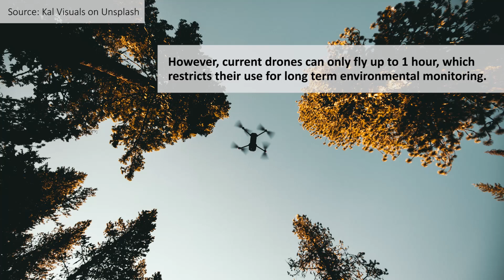HEDGEHOG: Drone Perching on Tree Branches with High-Friction Origami Spines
The  collection  of  environmental  and  biodiversity data  is  essential  to  manage,  preserve  and  restore  forests, but this task remains challenging due to the inaccessibility of these ecosystems. Drones can reach these high and remote areas, yet the limited flight time restricts the data collection to short time periods. In addition, the sound of the propellers can cause a vigilant or even fearful response for some wildlife, possibly scaring the animal away. With a protective cage and multiple spines, HEDGEHOG can safely reach and perch on branches. At rest, the propellers shut down to reduce power consumption and noise, allowing longer and less intrusive data collection. The passive perching mechanism is based on origami spines that, once in contact with the surface of a branch, create sufficient friction to support the weight of the hanging platform. Soft design allows the spines to adapt to branches of different shapes, sizes, and inclinations. After successful perching, the drone can take off as the spine releases from the branch once the load is removed.

Reference:
Kirchgeorg, S., & Mintchev, S., "HEDGEHOG: Drone Perching on Tree Branches with High-Friction Origami Spines," in IEEE Robotics and Automation Letters (Early Access), November 2021, doi